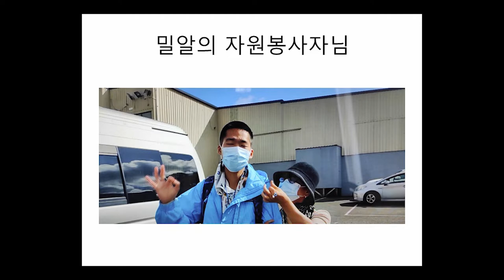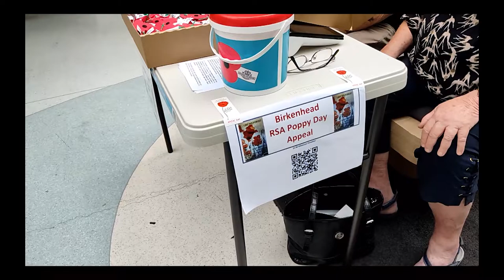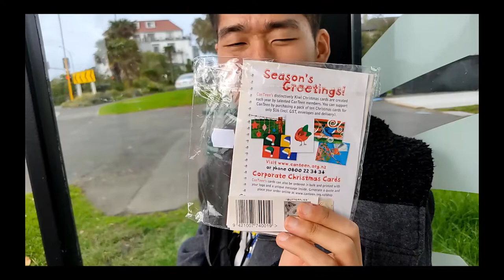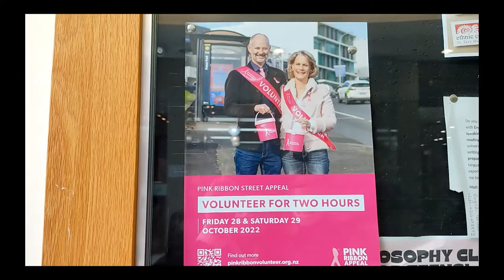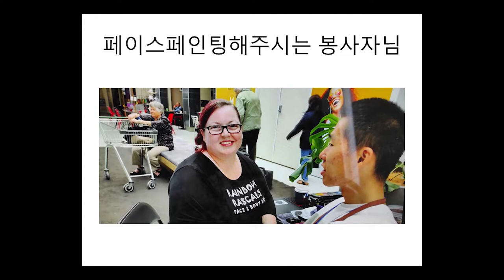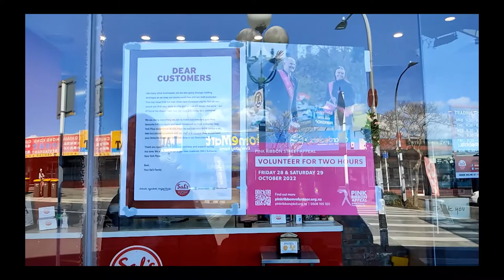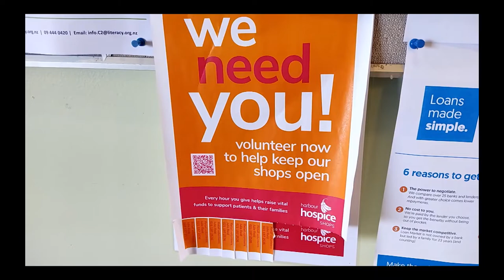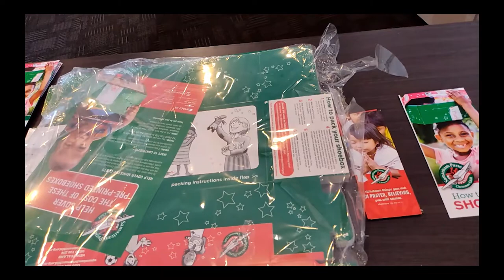Volunteers In NZ#자원봉사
Volunteers In NZ